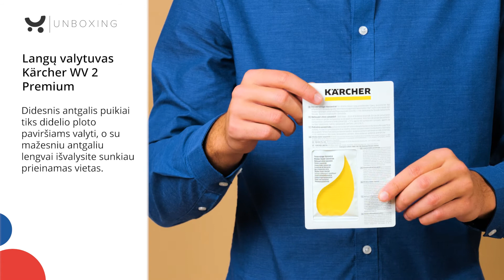Kärcher WV 2 Premium Black Edition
Kärcher WV 2 Premium Black Edition langų valytuvas leis įsitikinti, jog šis darbas gali būti atliekamas daug greičiau, patogiau ir higieniškiau. Yra tik vienintelis būdas tuo įsitikinti – paskubėkite šį prietaisą internetu įsigyti gera kaina

Langų valytuvas Kärcher WV 2 Premium Black Edition gerokai palengvins šią ne visų mėgstamą buities užduotį ir pats nereikalaus ypatingos priežiūros.

Pagrindinės funkcijos ir galimybės:
-        Šiuo rinkiniu bus itin paprasta naudotis: pasitelkę buteliuką su mikropluošto šluoste labai efektyviai paskirstysite valymo priemonę, o naudodami patį valytuvą, nusiurbsite nešvarumus ir išblizginsite paviršius iki akinančio spindesio.
-        Vandens siurbimo funkcija garantuos, jog vanduo nelašės ir nepaliks ruožų ar kitų valymo žymių – dėl to rezultatai bus tik dar įspūdingesni.
-        Turėsite galimybę keisti siurbimo antgalius: didesnį pritaikysite didesniems paviršiams, o mažesnį panaudosite tuomet, kai reikės pasiekti sunkiau prieinamas vietas.
-        Prietaisą pakrovę, juo galėsite naudotis maždaug 35 minutes. Prie jungiklio rasite integruotą LED indikatorių, tad visuomet žinosite, kada bateriją reikia pakrauti.
-        Šis langų valytuvas džiugins savo universalumu – jį galėsite pritaikyti visiems lygiems paviršiams. Langai, veidrodžiai, plytelės, dušo kabinos ar automobilio stiklai nuo šiol bus valomi itin patogiai ir efektyviai.

Nepraleiskite progos į savo kasdienybę įnešti dar daugiau komforto!